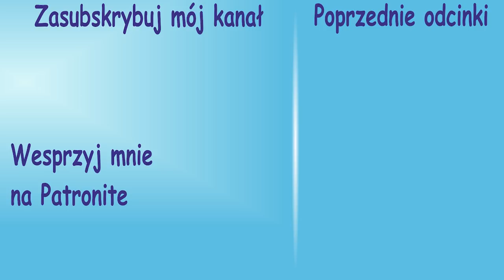Jak żyją niepełnosprawni w Szwecji - wlog #41